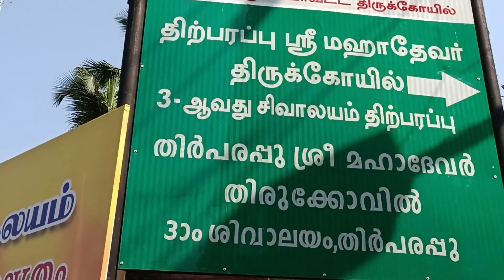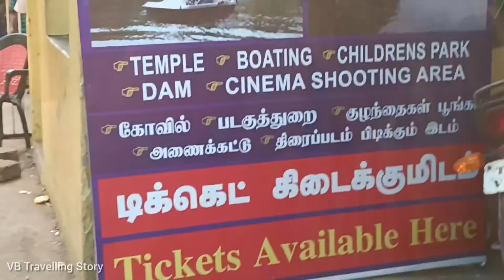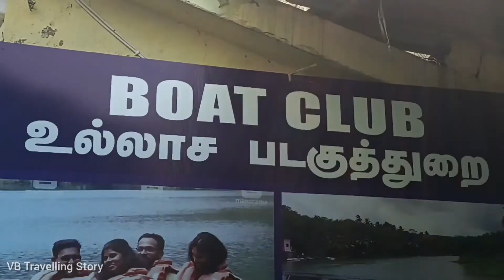Thirparappu Waterfalls | തൃപ്പരപ്പ് വെള്ളച്ചാട്ടം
Thirparappu is a town located in the Kanyakumari District in the Indian state of Tamil Nadu. It is a popular tourist destination. It is 42 km (26 mi) from Nagercoil, headquarters of the Kanyakumari District, and 55 km (34 mi) from Thiruvananthapuram, the capital of the Indian state of Kerala. It is famous for its falls on the Kodayar (Kothai) River and the Pechiparai Dam, located 13 km (8.1 mi) away.